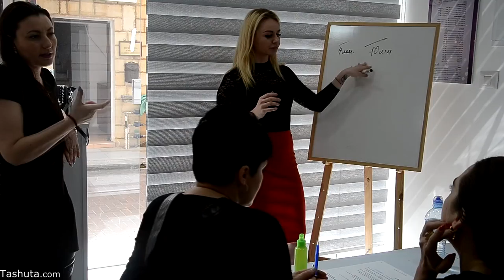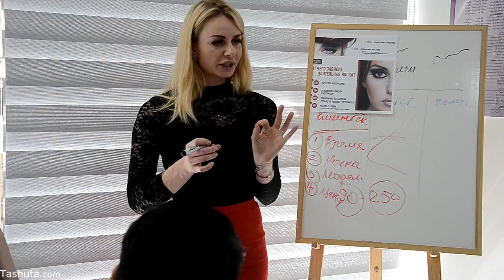VLOG: Мастер Класс ИЗРАИЛЬ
Когда я еду на мастер класс в другой город или страну то в первую очередь хочется привезти с собой для каждой из Вас мотивацию, хорошее настроение, полезные знания и впечатления.
Приеду в Ваш город или страну, если у Вас есть возможность организовать подобное мероприятие.
Страница инстаграм рабочий пролфиль  - Tashuta_t
Страница личная - Tashuta_Tatiana